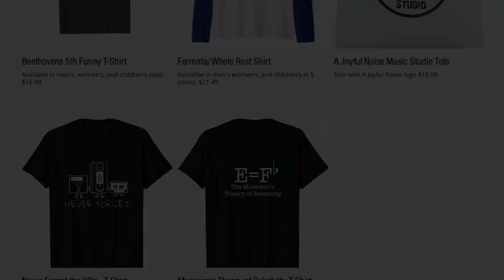Pigtronix Gate Keeper Micro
Interested in this pedal? Need something else music related? Stop by the studio - or reach our via comments below to add this - or anything music related - to your gear today!

Signal path: PRS Silver Sky, Standard E/Drop D (stock pickups), Shure MV88 mic, Fender Deluxe 40w